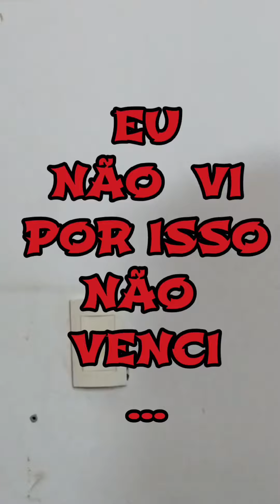EU NÃO VI POR ISSO , NÃO O VENCI ...